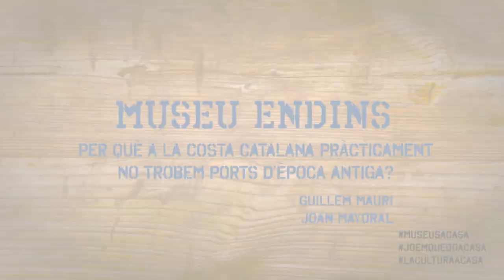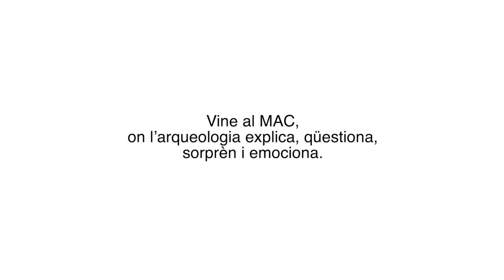MuseuEndins - Per què a la costa catalana pràcticament no trobem ports d'època antiga?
El MAC - Casc participa en nou museu endins per descobrir-nos per què a la costa catalana pràcticament no trobem ports d'època antiga.